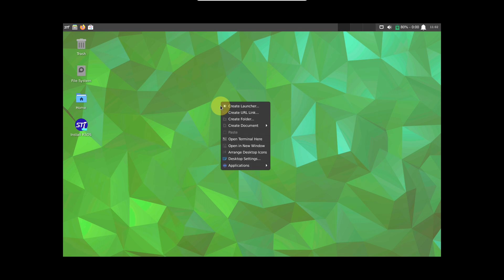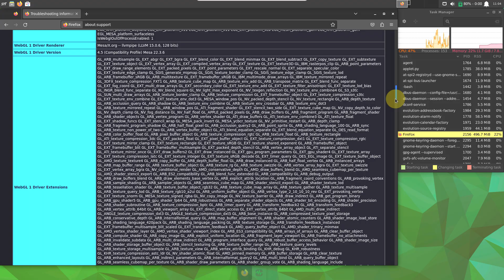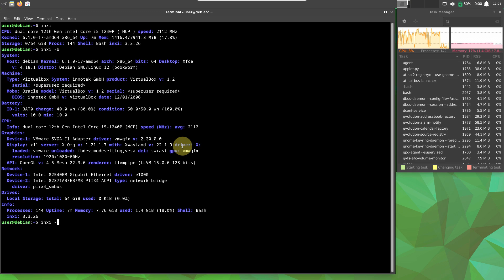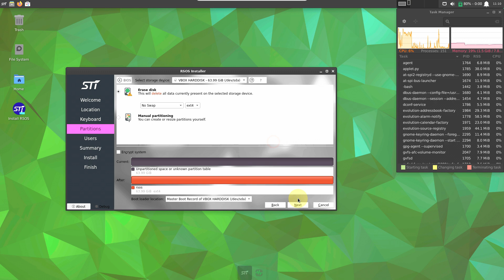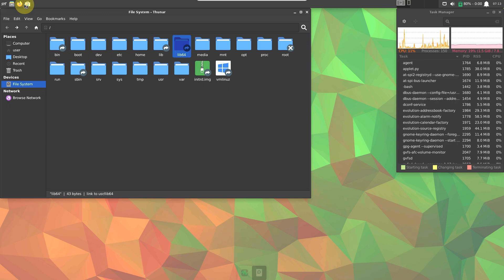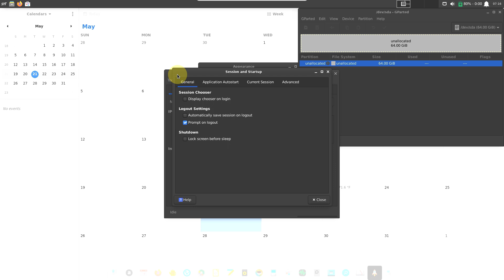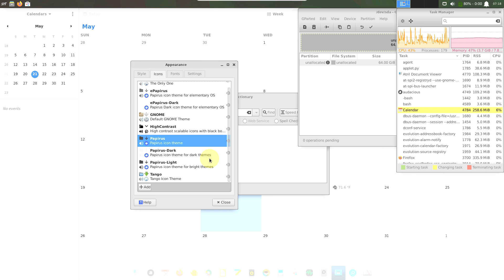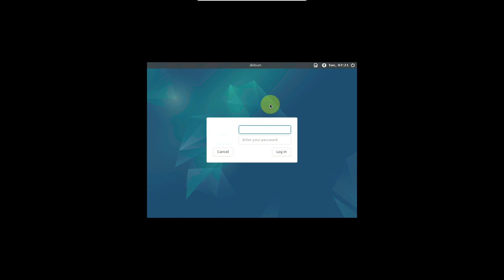RSOS 1.0 Hannah A Lightweight All-round System! Debian-based OS for Businesses, Schools & Government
In This Video We Are Looking At RSOS, nothing annoying but everything you need!

RSOS is a minimalist system. Based on Debian Linux and XFCE, the system offers high performance even on old computers and at the same time impresses with its modern and intuitive design.
System requirements
64-bit system
1GB RAM
8GB hard drive space
Why RSOS? RSOS offers you stability and 100% control over your system. Thanks to the XFCE desktop you have enormous possibilities for customization, and at the same time the system requires very little power. You can easily install a very wide variety of programs via the Appstore. The system is kept very minimalistic in its factory condition; It has everything you need to work, but nothing that's annoying. The perfect system if your grandmother calls 3 times a week and asks what kind of window that is (and all she thinks to herself is: "Stupid car start"). You are 100% in control. It's not the operating system that's trying to force something on you, it's you who decides what your computer does. Updates are only installed when you want them to be, and not a single window annoys you when you start it up. Nevertheless, you can continue to maintain or even optimize your old workflow. Office, gaming and creativity? No problem. Play Minecraft with friends while listening to music with Spotify. RSOS makes it possible without any problems. Do you develop software? Now the world is your oyster. You have 100% control with RSOS. Work more efficiently thanks to the better system. RSOS doesn't annoy you with updates or the weather, it doesn't impose a cloud on you and it doesn't want to read your data. RSOS does what it's supposed to do when it's supposed to. Whether it's 3D modeling with Blender, construction with CAD software, image editing or music creation. RSOS gives you a simple system with tons of software options.

Get started now:
If you want to use Flatpack, open the terminal once and get root rights. Then enter the following command:

flatpak remote-add --if-not-exists flathub code
You should now have access to all Flatpak programs in the store! Have fun.

If you want to perform a system update manually, enter the following command as root or sudo user:

sudo apt update && sudo apt upgrade -yCopy code
If you are not yet a sudo user:

su - rootCopy code
Enter the root password set during installation and then run the following command:

apt update && sudo apt upgrade -yCopy code
RSOS is now up to date.

How to Become a Sudo User!
su - rootCopy code
If you set a root password during installation, you must enter it now. After that, use the following commands to add your user to the sudo group.
Remember to replace “[username]” with your username!

usermod -aG sudo [username]Copy code
You can check whether this was successful with the following command:

groups [username]Copy code
If everything was successful, you will now see "sudo" displayed among the groups.

Todays Video - RSOS 1.0 Hannah!